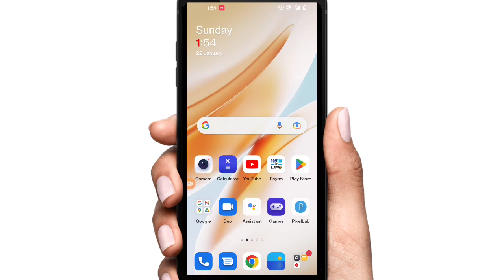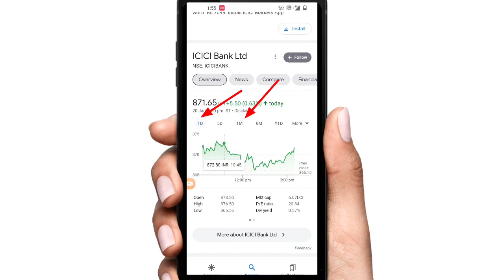ICICI Bank share price today कैसे देखें?🏦🤑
ICICI Bank share price kaise dekhe?🤑